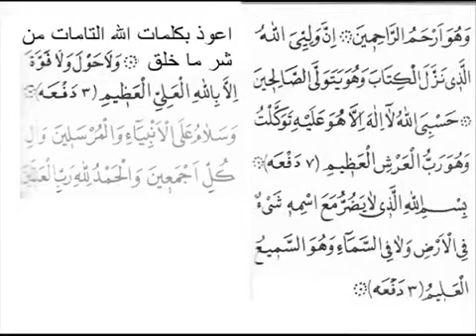Dua -e- Hizbul-bahr